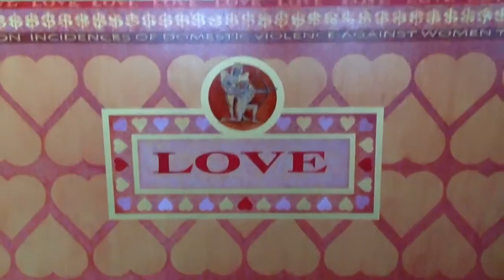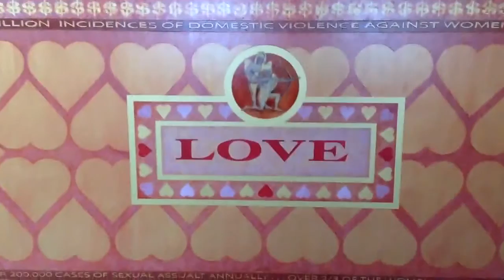'LOVE' - A Social Commentary Painting by Artist David Leese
A social commentary painting completed by artist David Leese in 2013 as a part of his 'Myth' series. This painting explores the ironies associated with the popular American mythology surrounding LOVE. It even includes some eye-opening statistics to help dispel the myth.

Additional work can be viewed on Facebook (David Leese Studio) or on the following websites: